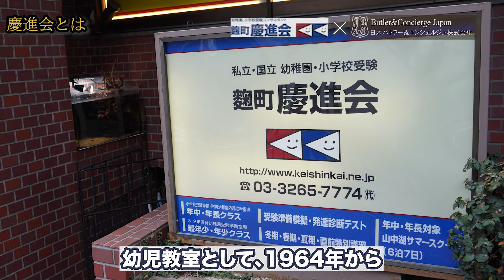第1回【有名幼稚園・名門小学校が入学試験で何を見抜いているか？】設立60年受験専門幼児教室 麹町慶進会 島村美輝塾長と大富豪向け執事会社 日本バトラー＆コンシェルジュ 代表取締役社長 新井直之の対談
日本バトラー＆コンシェルジュ株式会社・Facebookページ

新井塾・至高のおもてなし研究会・Facebookページ

新井直之・amazon著者ページ

日本バトラー＆コンシェルジュ株式会社 代表取締役社長 新井直之

大学卒業後、米国企業日本法人勤務を経て、日本バトラー＆コンシェルジュ株式会社を設立。

フォーブス誌世界大富豪ランキングトップ10に入る大富豪、日本国内外の大富豪・超富裕層を顧客に持つ同社の代表を務める傍ら、企業向けに富裕層ビジネス、顧客満足度向上に関する講演・研修、コンサルティング、アドバイザリー業務を行なっている。

ドラマ「執事・西園寺の名推理」（テレビ東京・テレパック）、ドラマ版・映画版・舞台版「謎解きはディナーのあとで」（フジテレビ・東宝・バーニングプロダクション）、映画版「黒執事」（ワーナー・ブラザース）では執事監修、主演の上川隆也さん、八千草薫さん、櫻井翔さん、北川景子さん、水嶋ヒロさん、DAIGOさん、西山茉希さんの所作指導を担当。映画「にっぽんのいちばん長い日」（原田眞人監督/松竹）では、侍従、女官、大臣役の所作指導を担当。

映画「うちの執事が言うことには」では、執事監修、所作指導を担当。『うちの執事が言うことには』スペシャルメイキング映像にも永瀬廉さん、清原翔さんに所作指導中の新井が映っています。

Amazonランキング1位（経営）総合3位を獲得した「執事だけが知っている世界の大富豪58の習慣」(幻冬舎)をはじめ、3万部を超えるベストセラー「執事のダンドリ手帳」(クロスメディア・パブリッシング)、日本国内だけでなく、台湾、中国でも翻訳出版された「執事が教える相手の気持ちを察する技術」（KADOKAWA）、韓国語、中国語でも翻訳出版され、Amazonランキング1位（Kindle）を獲得した「執事だけが知っている世界の大富豪53のお金の哲学」（幻冬舎）など、数々の話題となるビジネス書を上梓。

その他、著作「執事に学ぶ極上の人脈」（きずな出版）、「世界No1執事が教える"信頼の法則"」(KADOKAWA)、「執事が教える"超一流"と呼ばれる人のアタマの中身」(大和出版)、「執事の仕事術」(PHP研究所)、書籍監修「執事が教える"美しさと気品"」「執事が教える"礼儀と作法"」(共にPHP研究所)がある。

テレビ朝日「激レアさんがやってきた」
日本テレビ「ZIP」
フジテレビ「どくダネ！」
J-WAVE「東京REMIX族」
FM東京「スマートアカデミー」
RCCラジオ「ヒビカン」
文化放送「吉田照美の飛べサルバドール」
TBSラジオ「赤江珠緒のたまむすび」
テレビ東京「ゆうがたサテライト」
ラジオ日経「投資脳の作り方」
TBS系列全国ネット放送 「イチハチ」
BSフジ 「TV Lab」
日経ビジネスオンライン
東洋経済オンライン
フジサンケイビジネスアイ
サンデー毎日
日本経済新聞
読売新聞
ザ・テレビジョン（KADOKAWA）
月刊 BS CSテレビジョン（KADOKAWA)
テレビガイド （東京ニュース通信社）
メンズノンノ（集英社）
プレジデント（プレジデント社）
プレジデントネクスト（プレジデント社）
プレジデントウーマン（プレジデント社）
プレジデントムック マル得 時間術（プレジデント社）
ゲーテ（幻冬舎）
PHPくらしラクーる（PHP研究所）
週刊女性（主婦の友社）
女性自身（光文社）
女性セブン（小学館）
ライフハッカー日本版
幻冬舎Plus
LITERA
ビッグトゥモロー（青春出版社）
散歩の達人（交通新聞社）
など、メディア出演多数。

日本テレビ「ZIP」
J-WAVE「東京REMIX族」
サンデー毎日
日本経済新聞
読売新聞
ゲーテ（幻冬舎）
女性自身（光文社）
幻冬舎Plus
LITERA